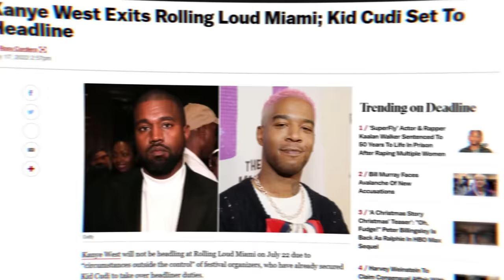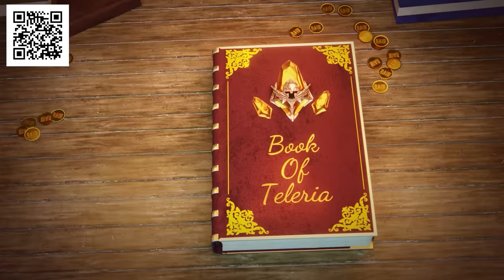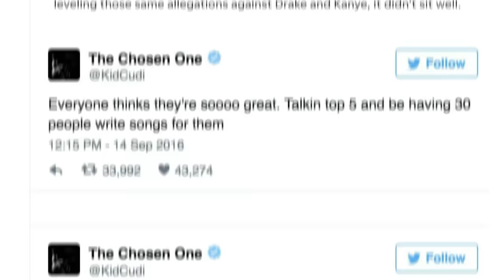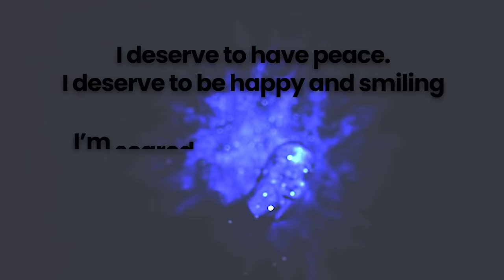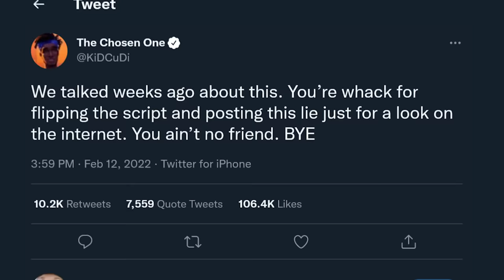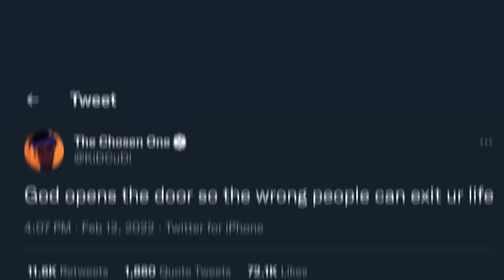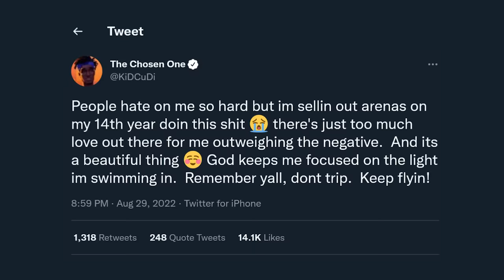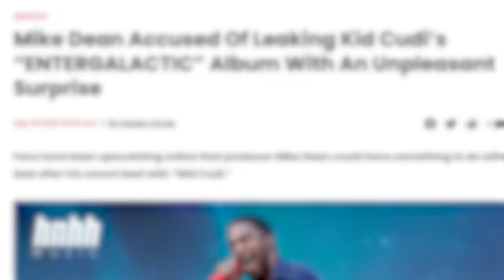The Tweet That Made Everyone Hate Kid Cudi (Now He Wants to Give Up)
Install Raid for Free ✅ Mobile and PC and get a special starter pack

💥 Available only for the next 30 days 💥 New players can take part in Halloween event